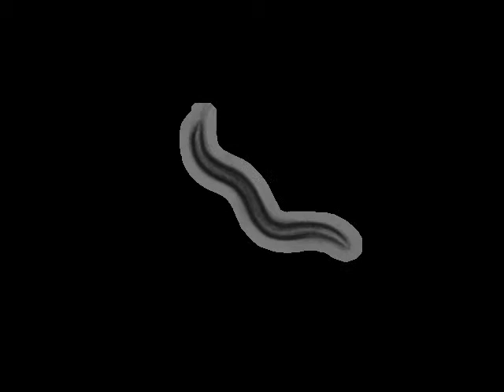N2 Schafer Lab N2 (Bristol, UK) | 2010-12-14T15:38:00+00:00 (speed up 8x)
base_name : N2 on food R_2010_12_14__15_38___3___7

 lab : ..

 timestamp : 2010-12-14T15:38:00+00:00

 arena : ..

 .. style : petri

 .. size : 35

 .. orientation : away

 food : OP50

 strain : N2

 gene : -N/A-

 allele : -N/A-

 chromosome : -N/A-

 sex : hermaphrodite

 stage : adult

 ventral_side : anticlockwise

 total time (s) : 899.3

 frames per second : 20.0

 video micrometers per pixel : 4.48489